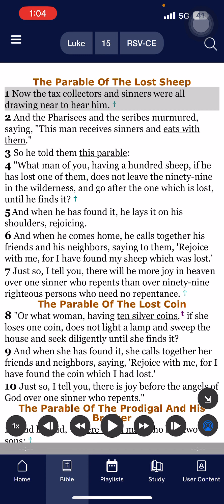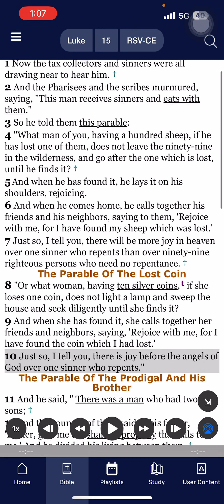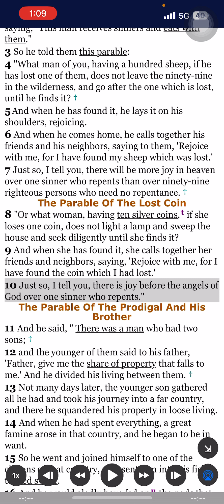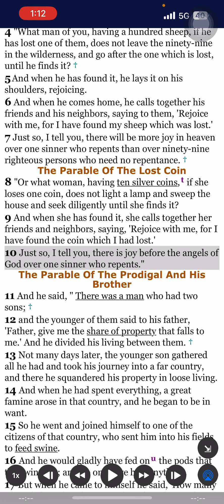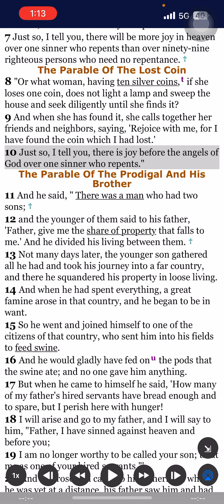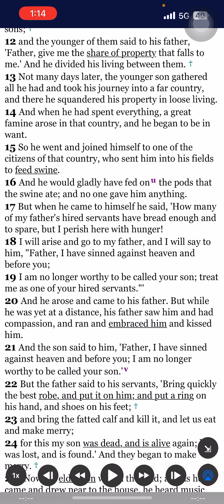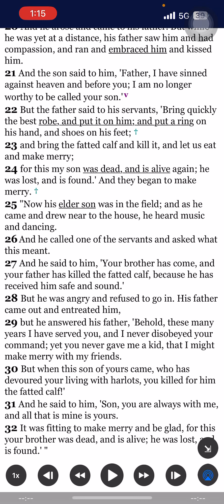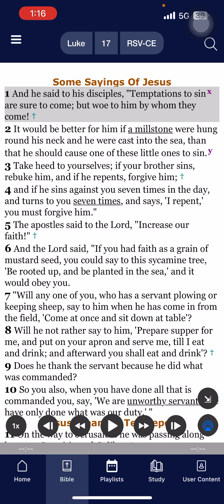Luke 15 Politics and the New Testament, The conversion of Sinners.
So here is some more in the testament regarding the repentance of sinners . This chapter of the gospel of Luke tells us Heaven rejoices every time a sinner repents. The lawyers and lawmakers of that era were perplexed trying to understand the ways of Jesus or why he teaches the Lords ways and eats with sinners and tax collectors.